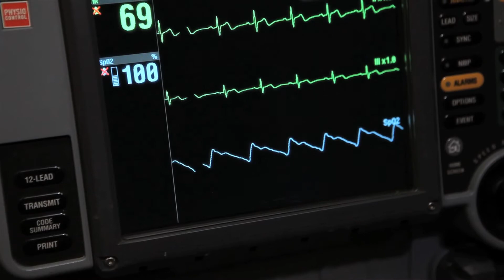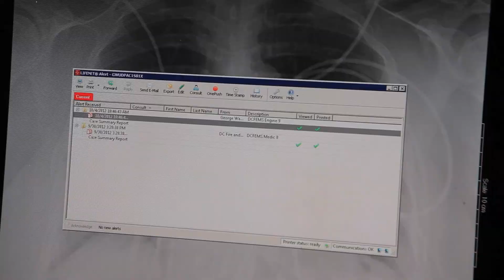Mobile EKGs in Ambulances Provide Doctors Vitals & Save Lives: WOW Wireless at Work February 2013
With support from The Wireless Foundation, The George Washington University provided DC-metro area first responders with mobile EKG machines. Since every second counts, this lifesaving wireless technology provides the doctors with the real-time access to the patient's condition so they may determine the proper treatment before the patient even reaches the hospital.